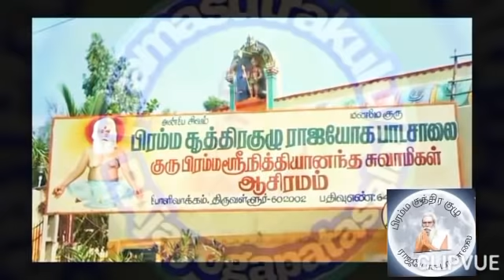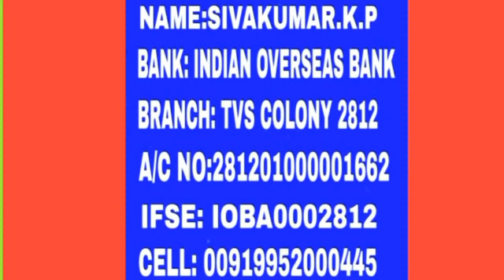ஞானியாய் மாற குடும்பம் ஒரு தடையா? (பிரம்ம சூத்திர குழு)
ஞானியாய்மாறகுடும்பம்ஒருதடையா?பாவபுண்ணியத்தின்ஆன்மாவின்பங்கு? வாழ்க்கைவாழ்வதுஉனக்காகவ ஊருக்குவா?கோயிலுக்குசென்றுவந்தால்விபத்துஏற்படுவதுஏன்?சொர்க்கமாநரகமாஉனக்குஎது?மற்ற மகான்களைப்போலஏன்வள்ளுவரை வணங்குவதில்லைமந்திரங்களுக்குஉயிர்தருவோம் புஷ்பகவிமானம்உண்மையா?உண்ணும்உணவிற்கும்மனதிற்கும்உள்ளதொடர்பு பற்றிகுருஇல்லாமல்தியானம்செய்தால்நன்மைவிளையுமா?விளக்கேற்றுவதின்தத்துவம்என்ன? ஆவியும்ஆன்மாவும்ஒன்றா இறைவன்ஏன்மறைபொருளாகஉள்ள மேல்நிலைமனம்நடுநிலைமனம்ஆழ்நிலைமனம்பற்றிஐயாபல்லி தலையில்விழுந்தால்மரணம் மூலாதாரத்தைநினைவுபடுத்தும் அருணாகயிறுபுண்ணியம்சேர்க்கும்தர்மம் ஆசைப்படாமல்இருக்கஎன்னசெய்யவேண்டும் தெய்வபக்திஉயர்ந்ததாகுருபக்திஉயர்ந்ததா பக்திமார்க்கத்தில்முக்திக்குவழிஉண்டா வெட்டவெளரகசியம் சாமியே கதிஎன்றுஇருப்பவர்கள்ஏன்கஷ்டப்படுகிறார்கள் நாராயணன்நாமத்தை சொன்னால்மரணம்தவிர்க்கபடுமா
உண்மையானஇறைபக்திஎப்படிஇருக்கவேண்டும் நான்சொல்லிக்கொடுப்பதுமூச்சுயோகம்பின்னாளில்அதுவேவாசியாக மாறும்காலத்தால்அழியாததோஷம்உண்டா ஈசனின்செயல் என்ன#ஆவியும்ஆன்மாவும்ஒன்றா? இறைவன்ஏன்மறைபொருளாகஉள்ளான்?மேல்நிலைமனம்நடுநிலைமனம்ஆழ்நிலைமனம்பற்றிஐயா! மூலாதாரத்தை நினைவுபடுத்தும்அருணாகயிறுபுண்ணியம்சேர்க்கும்தர்மங்கள்? ஆசைப்படாமல்இருக்கஎன்னசெய்யவேண்டும் தெய்வபக்திஉயர்ந்ததா? குருபக்திஉயர்ந்ததா?,பக்திமார்க்கத்தில்முக்திக்கு வழிஉண்டா?சாமியேகதிஎன்றுஇருப்பவர்கள்ஏன்கஷ்டப்படுகிறார்கள் நாராயணன்நாமத்தைசொன்னால்மரணம்தவிர்க்கப்படுமா? உண்மையானஇறை வழிபாடுஎப்படிஇருக்கவேண்டும்